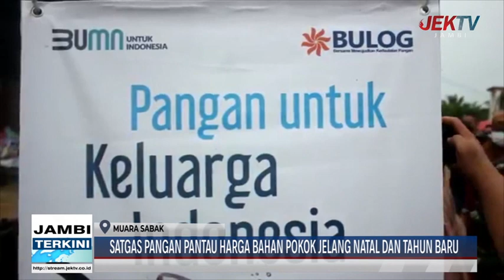SATGAS PANGAN PANTAU HARGA BAHAN POKOK JELANG NATAL DAN TAHUN BARU